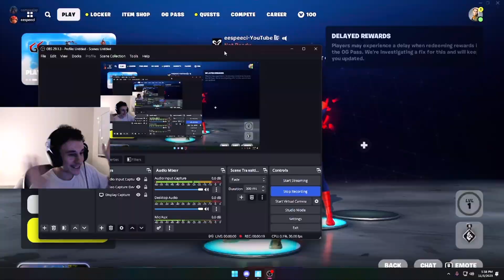1 DEATH=1BLINKER (OG FORTNITE ft.@eespeeci )